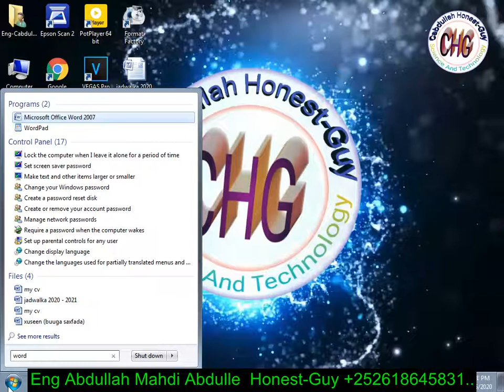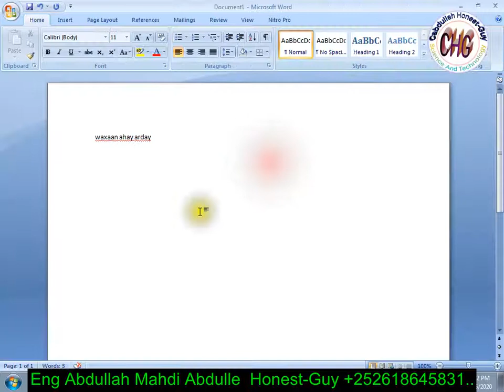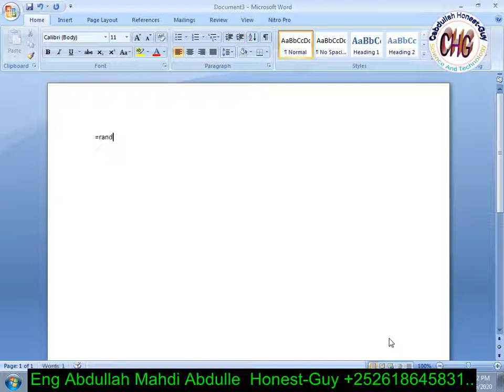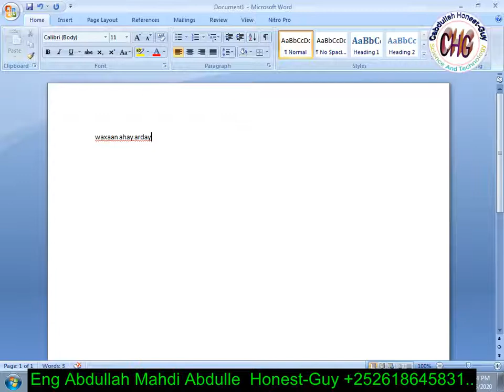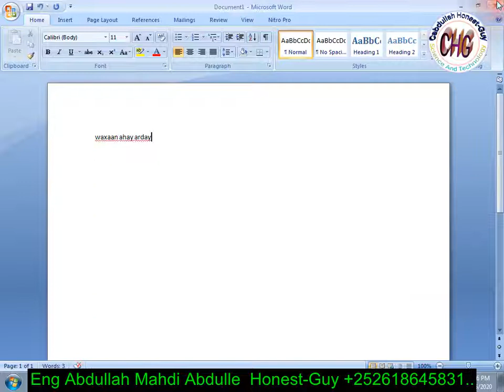barashada Maadada Teknoolojiyada fasalka 8aad Casharkii 2aad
Haddii UU Muuqaalkaan  ku cajabiyo La wadaag asxaabtaada kale
haddii  Hadda nagu cusub tahayne nagu soo biir Adoo tabanaya

Magaceyga: Cabdullahi Honest-Guy 👨‍🎤

Heerkeyga waxbarasha waa: arday jaamacadeed🏤
Shaqadeyda: Youtuber🎥🎬
Shaqadeyda: computer Teacher 🎥🎬
Shaqadeyda: English /Somali Language 🎥🎬
Shaqadeyda: Preparation for building Students 🎥🎬
Shaqadeyda: multimedia Teacher 🎥🎬
Shaqadeyda: designer 🎥🎬
Shaqadeyda: programmer 🎥🎬
Shaqadeyda: developer 🎥🎬

Halkaan igaga Soo Biir cinwaanadeyda Social Media ha

Haddii Aad Maclumaad Dheeraad igaga baahato  halkaan igala Soo Xariir

        ©     MAHADSANIDIIN        ©
        ©       DHAMAANTIIN          ©

🤵🏼Teacher:✌🏿Cabdullahi Mahdi Cabdulle (Eng Cabdullah Honest-Guy) 🎩